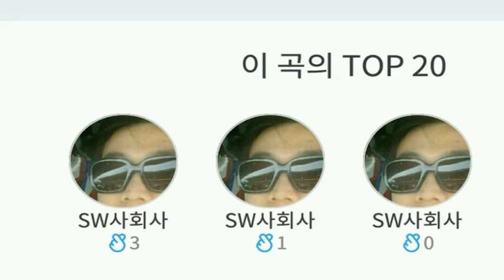[everysing] 너 때문에 (Feat. 성훈)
Singer : SW사회사업가태로미
Title : 너 때문에 (Feat. 성훈)

5키업 여키 싱어 태로미♡

    1. 고퀄리티 반주에 맞추어 무료로 노래를 부를 수 있습니다.
    2. 녹음과 녹화가 가능합니다.
    3. 모바일 기기에 저장한 곡을 ‘My 채널’에 업로드하여 언제 어디서든 내가 부른 노래를 감상할 수 있습니다.
    4. My 채널에 업로드 한 노래를 친구에게 공유할 수 있습니다.
5. 에브리싱 홈페이지 에서도 My 채널 이용이 가능합니다.